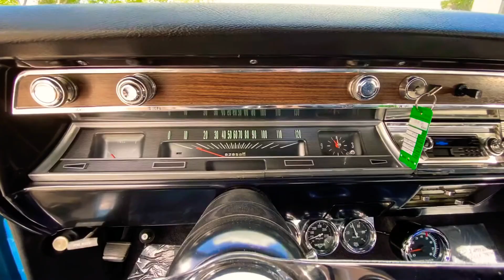1967 Chevrolet Chevelle SS clone